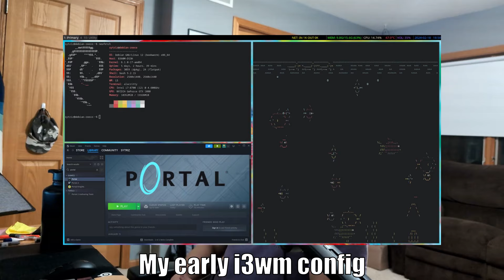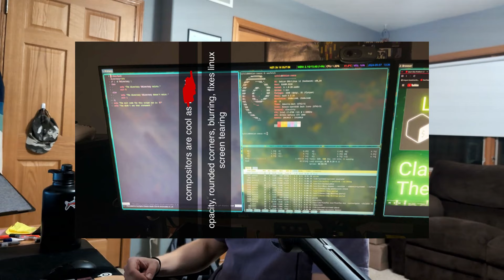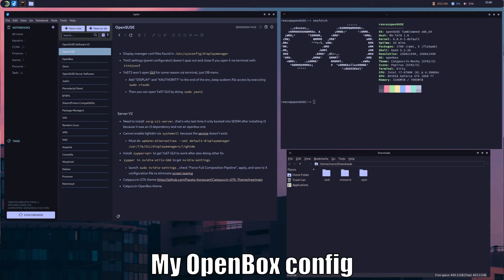1 Year Linux Challenge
In this video, I walk you through my one year Linux journey.

0:00 Intro
1:00 Linux Mint
1:50 Ups and downs
5:25 Linux Mint continued
6:30 Debian
10:00 Learning
12:00 Screen tearing
13:15 OpenSUSE Tumbleweed
21:15 Window manager frustrations
23:00 Conclusion